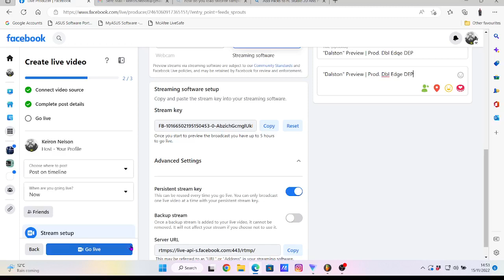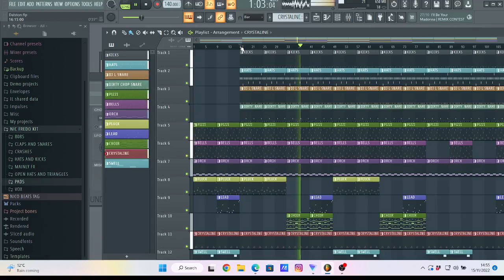"Dalston" Preview | Prod. Dbl Edge DEP